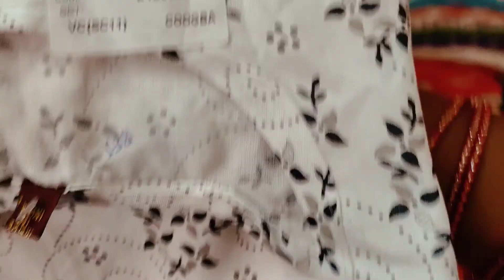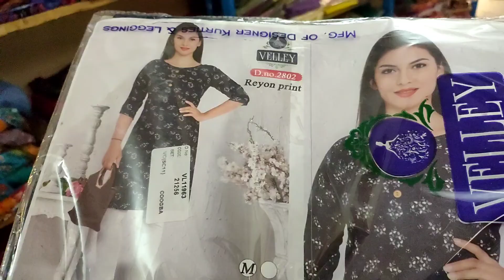XL and XXL tops super collection బల్క్ లో కూఢ తీసుకొవ చ్చు